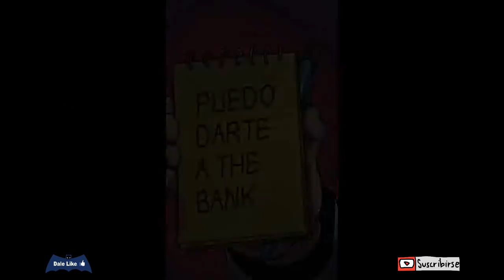Punisher vs Deadpool - Parte 1 - EL BATSI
Punisher se encuentra a la cazeria de un conocido Kingping, pero cuando sus caminos se cruzen con el de Deadpool, tendra que aprender que el trabajo en equipo nunca es de lo mas facil